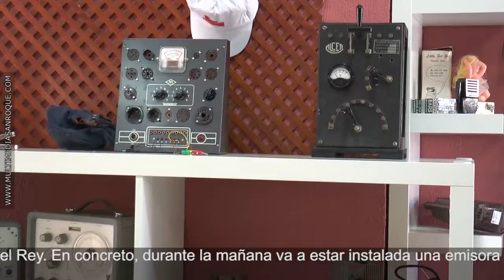cb 12 mayo 2017